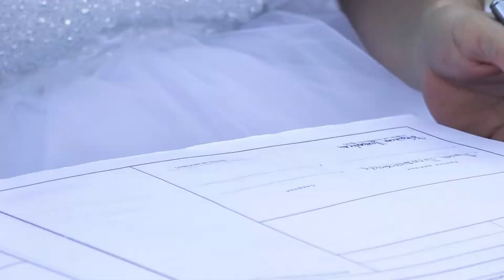Highlights - Ivana & Filip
Filmed by RED production,Skopje,Macedonia